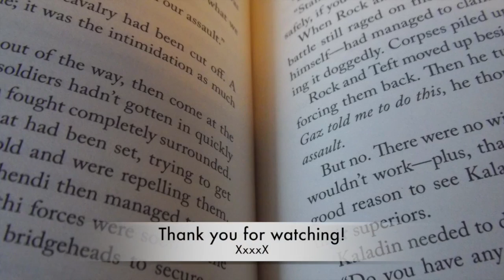Blameless (review) by Gail Carriger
Here's my non-spoiler review for book 3 in the Parasole Protectorate series by Gail Carriger which I really loved. Let me know what you guys think of this series!!